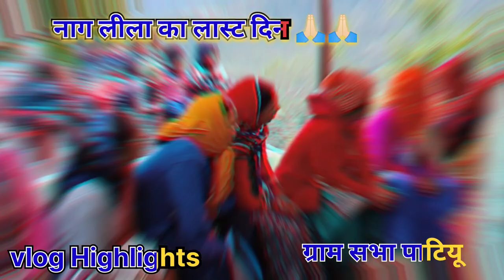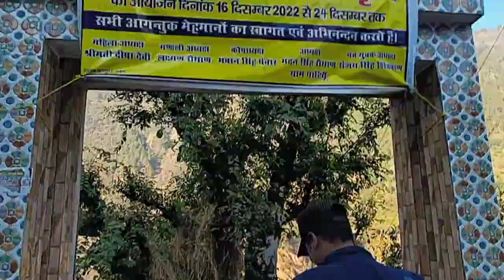देवताओं के बीच क्या हुआ 🙏🏻 इतनी पब्लिक first बार आएं अपने गांव में 😍🙏🏻पहाड़ी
🙏🏻 इतनी पब्लिक first बार आएं अपने गांव में 😍🙏🏻पहाड़ी ‎@PriyankaYogiTiwari  UK13

लास्ट दिन 🙏🏻🙏🏻

नाग लीला patiyoun